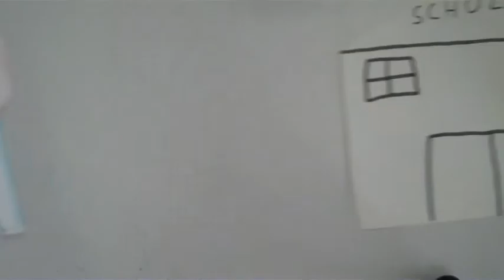Gezeichneter Clip über eine Party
Finger weg vom Alkohol. Clip entstand im Rahmen des REFLECT AND ACT!-Workshops an der HTL Dornbirn